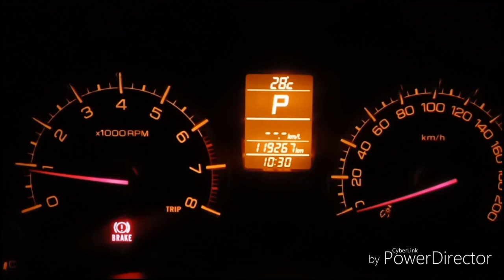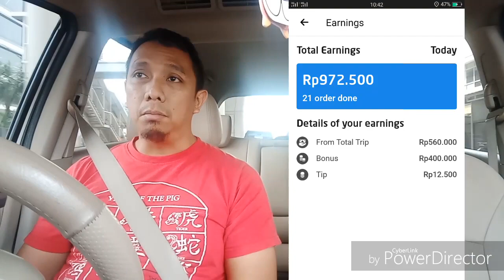Vlog#27 [Taksi Online] Berapa pendapatan gocar ngalong? - ngantuknya dahsyat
halo suuoobb..
gimana kabarny sekalian?
disini gw cerita hasil taksi online gocar saat jalan malam, tapi tidak bisa jadi patokan yah, karena setiap hari penghasilan dari Gocar itu berbeda beda.

jalan malam itu berat ngantuknya mungkin karena belum beradaptasi.

pantau terus video vlog gw dan dukung terus channel ini ,

terims banyak suoob. 🙏